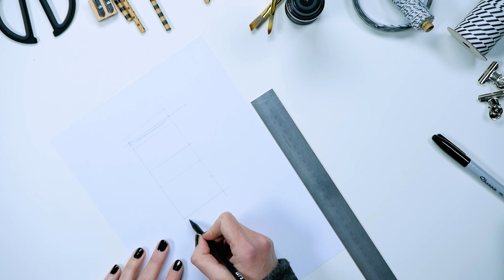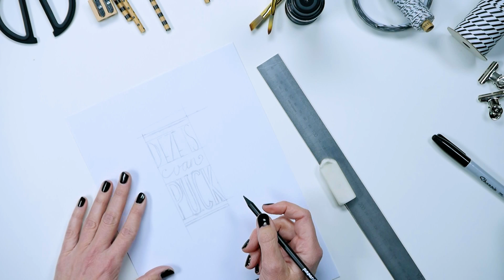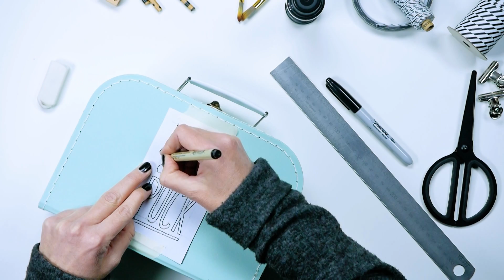Het meest originele kraamcadeau: babykoffertje! - HANDLETTERING DOE JE ZO!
Zoek je nog een origineel kraamcadeau? Maar dan deze originele koffer.